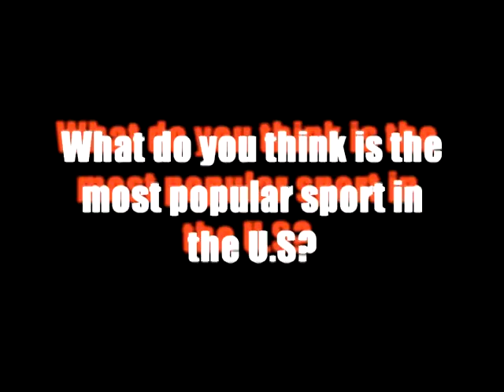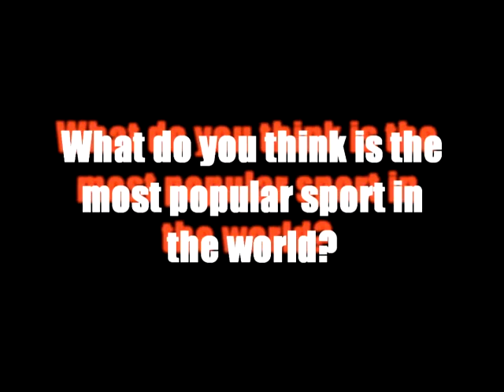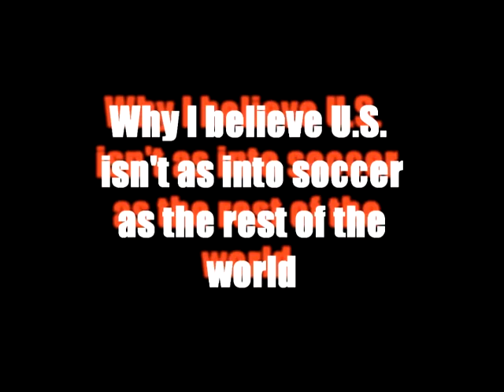Soccer Documentary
Short Documentary about soccer in the U.S.